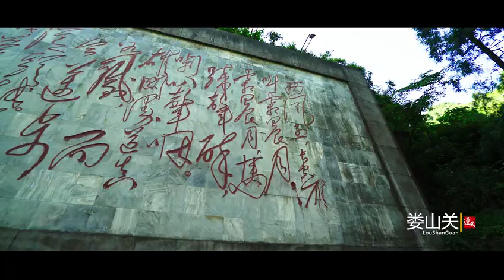Zunyi, Guizhou, China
Zunyi, abbreviated as "Zun", is a prefecture-level city in Guizhou Province, a provincial sub-center city and an important city in the Qianzhong City Cluster. By the end of 2019, the city has 3 districts, 7 counties, 2 ethnic autonomous counties, 2 escrow cities and 1 new district. That is: Xinpu New District, Honghuagang District, Huichuan District, Buzhou District, Tongzi County, Suiyang County, Zhengan County, Daozhen Gelao Miao Autonomous County, Muchuan Gelao Miao Autonomous County, Fenggang County, Meitan County, Yuqing County, Xishui County, Renhuai City and Chishui City. The city has 253 towns (streets) and 2,073 urban and rural communities, including 1,454 urban communities and 619 rural communities.In 2021, Zunyi's gross domestic product was 416.99 billion yuan, an increase of 10.3% over the previous year.
Zunyi is located in southwest China and northern Guizhou, south of Guiyang, north of Chongqing, west of Sichuan, in the core area and main corridor of the Chengdu-Chongqing-Guizhou-China economic zone corridor, the bridgehead, main position and pioneer area of Qian-Chongqing cooperation. Zunyi is a national demonstration area of tourism, the southwest region to undertake the north and south, connecting east and west, the important transportation hub to the sea. The territory has a subtropical monsoon climate, cool and humid all year round. With a total area of 30,762 square kilometers, the resident population of Zunyi is 660,675 according to the seventh census.
Zunyi is one of the first national historical and cultural cities, with the World Cultural Heritage Hailongtun and the World Natural Heritage Chishui Danxia, and enjoys the titles of China's Longevity Town, China's High Quality Green Tea Production Area, China's Famous Tea Town, and China's Guitar Manufacturing Town, and has won many awards such as National Civilized City, National Forest City, National Sanitary City, Model City of Double Support, China's Excellent Tourism City, and National Garden City. It is also the hometown of Maotai wine, one of the three most famous Chinese wines "Mao Wu Jian".
In 1935, the Communist Party of China held the famous "Zunyi Conference" in Zunyi, which became a life-or-death turning point for the Party and is known as the "City of Turning Point and Capital of Conference".